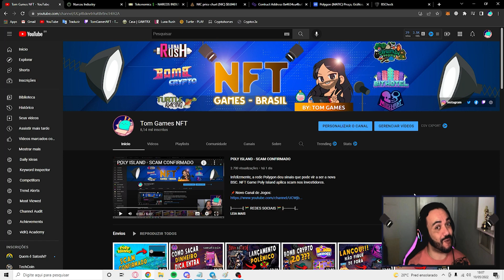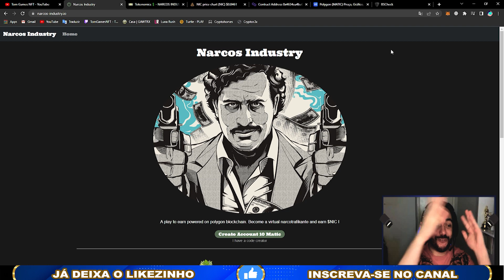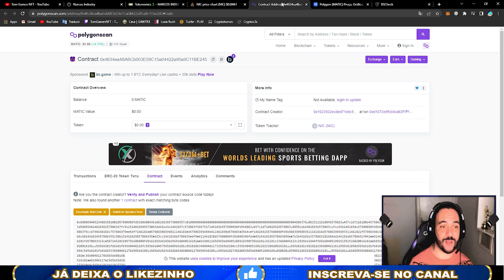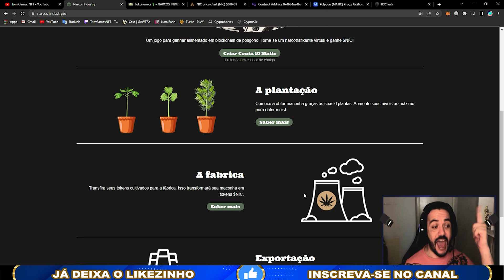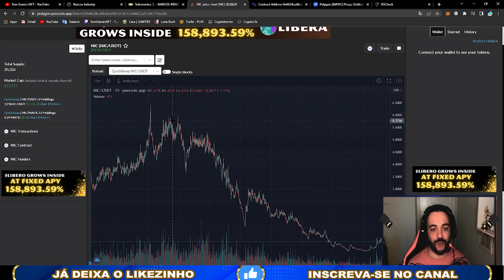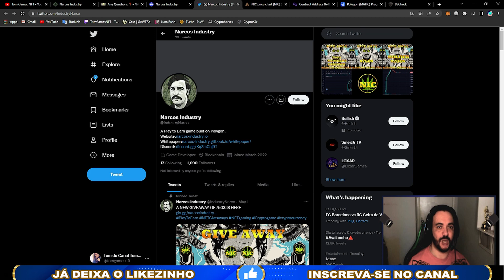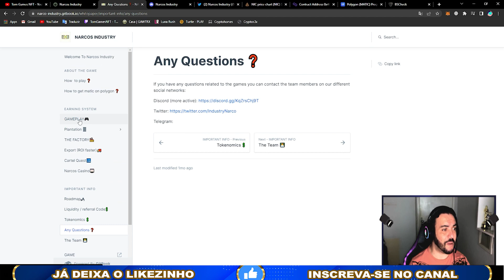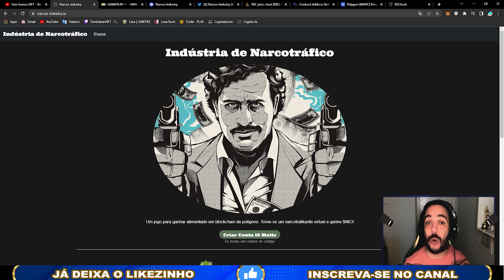NARCO INDUSTRY - ANALISANDO ESSE "JOGO" NFT RUIM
Narco Industry, é um jogo NFT de Maconha, onde você compra suas mudas e torce para não levar scam.

🚨 IMPORTANTE
🚨Aviso:🚨 A informação contida neste vídeo não é garantida, não pretende ser abrangente e é estritamente apenas para fins informativos. Ela não deve ser considerada como recomendação de investimento / negociação. Toda a informação é acreditado para vir de fontes confiáveis. O Canal Tom Games NFT não garante a precisão, exatidão, ou integridade das informações na sua análise e, portanto, não será responsável por quaisquer perdas.

SPACE CRYPTO - DATA do SAQUE! CUIDADO PARA NÃO SER A BASE